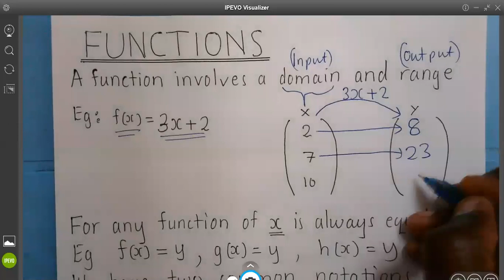INTRO TO FUNCTIONS